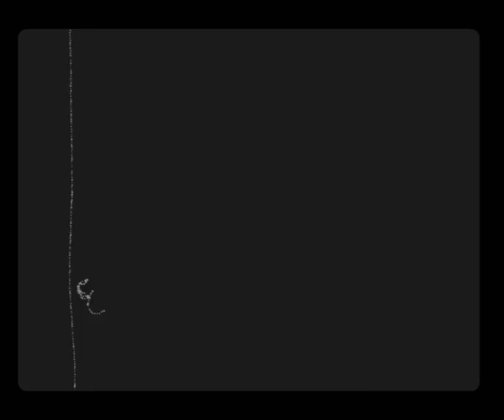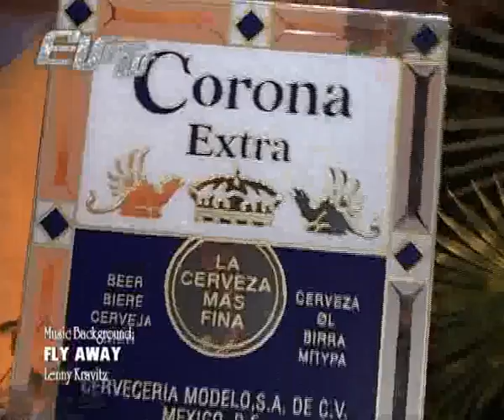EVTV 3 AGOSTO 2009 GAGLIASSO 1 PARTE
DISCOTECA EVITA
SR 20 CAVALLERMAGGIORE CUNEO